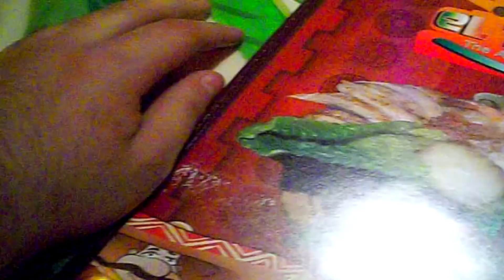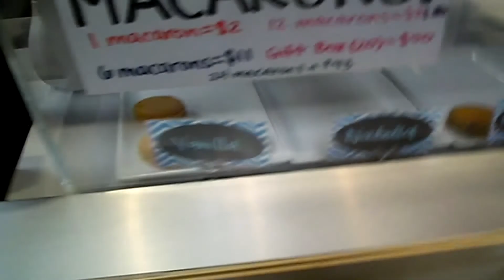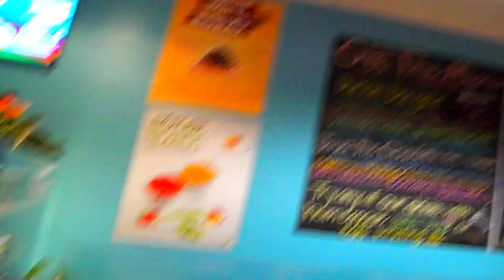The hottest pepper in the world !